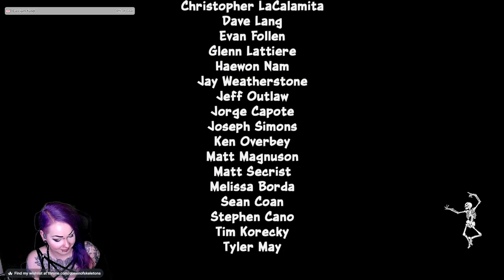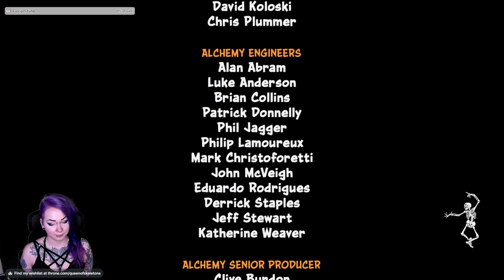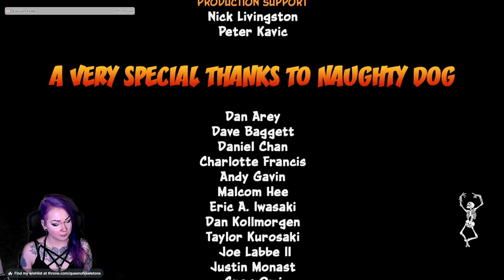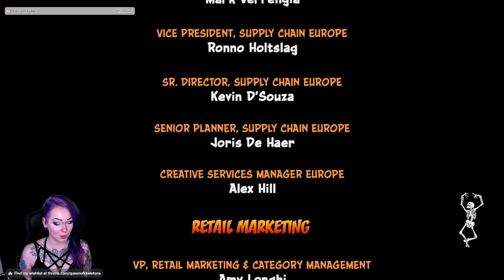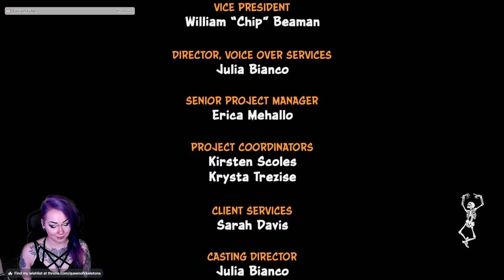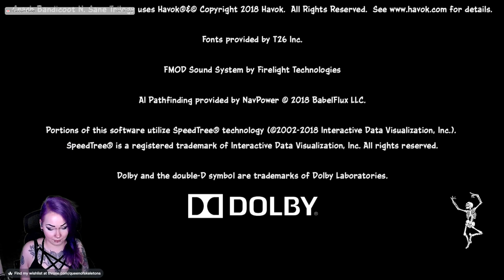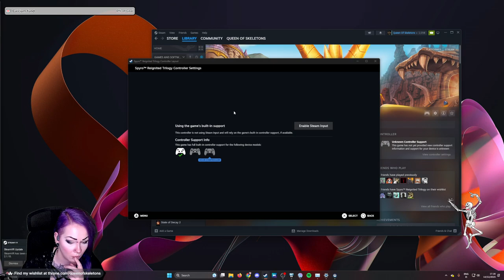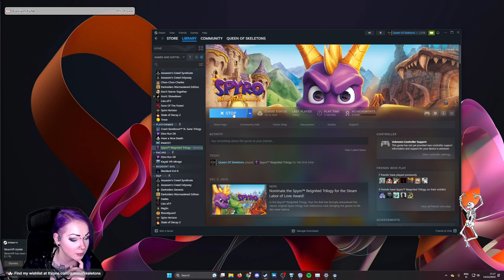Crash Bandicoot N-Sane Trilogy - Part 3 + Spyro 3 - Part 1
Welcome to our Let's Play series of Crash Bandicoot N. Sane Trilogy! Join us on a nostalgic trip down memory lane as we dive into this remastered collection of the classic Crash Bandicoot games—Crash Bandicoot, Crash Bandicoot 2: Cortex Strikes Back, and Crash Bandicoot: Warped. These games were my first ever games i played when i was a kid, so they do hold still very important place in my heart.

In this gaming series, get ready for an exhilarating journey through beautifully remastered levels filled with challenges, enemies, and iconic bosses. We'll navigate through the treacherous landscapes, jumping over obstacles, spinning through crates, and, of course, collecting those elusive Wumpa (apple) fruits!

Watch as we relive the excitement of Crash Bandicoot's adventures while sharing our reactions, tips, and tricks to conquer each level. Expect plenty of laughter, some frustrating moments, and tons of "Aha!" victories as we tackle the difficult stages and secret areas.

Whether you're a long-time fan of the original Crash Bandicoot series or a newcomer to the world of this beloved bandicoot, this Let's Play series promises to entertain and captivate all skeletons. So, buckle up and join us on this thrilling ride through the vibrant and challenging universe of Crash Bandicoot!

Spyro

Welcome, adventurers, to an exciting journey through the magical realms of Spyro: Year of the Dragon, part of the stunning Reignited Trilogy! Join us as we dive into Spyro's latest adventure, experiencing the beautifully remastered world filled with vibrant colors, charming characters, and challenging quests.

In this Let's Play series, we'll guide Spyro through the enchanted lands, embarking on a quest to recover stolen dragon eggs and save the Dragon Realms from the clutches of evil. Get ready for a nostalgic trip down memory lane for longtime fans and an incredible introduction for newcomers to the Spyro universe.

With Spyro's fiery breath and agile moves at our disposal, we'll explore diverse environments from lush forests to icy tundras and fiery volcanoes. Along the way, we'll encounter a plethora of quirky characters, engage in thrilling mini-games, and take on epic boss battles that will put our skills to the test.

So, grab your dragon wings and come along on this fantastical journey as we reignite the magic of Spyro: Year of the Dragon.

Get ready to soar, spark up, and save the day with Spyro in this Let's Play series!